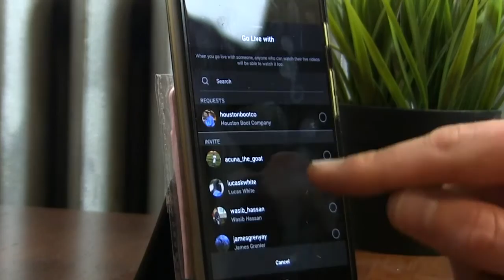Jake Houston: Touring Musician to Custom Cowboy Boot Maker!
Join me for another "Ask the Bootmaker" featuring Jake Houston from Houston Boot Co. as he talks about being a touring musician, thoughts on the industry, what got him into boot making and more!